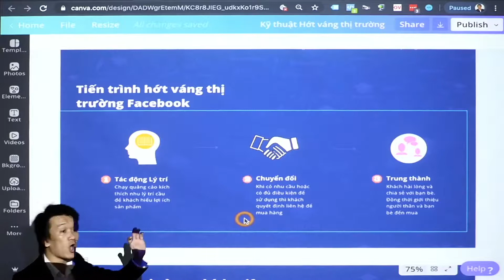Video demo: Tìm hiểu về kỹ thuật quảng cáo hớt váng thị trường Pre0152